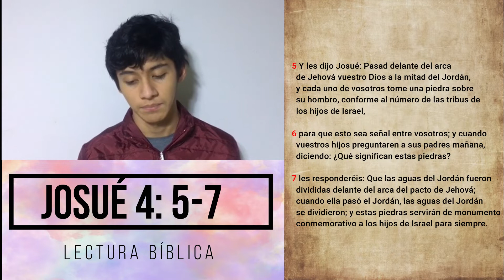CULTO ESPECIAL: DEPARTAMENTO INFANTIL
Hermanos, este domingo tenemos la participación de los niños de nuestra Iglesia desde sus casas; considerando que ellos son parte esencial y de suma importancia para nuestra Iglesia Nacional Presbiteriana "Filadelfia".